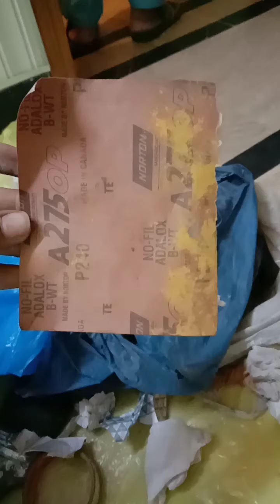door polish with lite brown colour/matt lacquer finishing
Door polish karne ka tarika oil  lite brown colour
Matt finishing
Furniture polish
old Furniture polish
deco paint
door polish
high gloss and matt lacture finishing
All woods work polish ka behtreen kam kiya jata hai
FB PAGE .Fw Furniture polish
FB.. Saith Eleven.